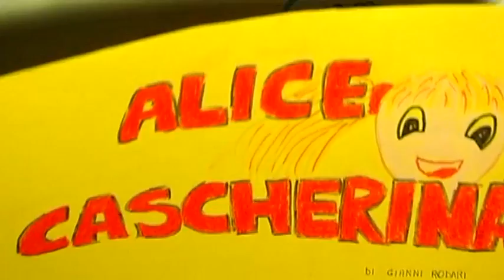ALICE CASCHERINA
(gruppo primaria:  Addesio,  Martorana,  Bondi)

Narratore: Questa è la storia di Alice cascherina, che cascava sempre e dappertutto

Narratore: Il nonno la cercava per portarla ai giardini:

Nonno: Alice! dove sei, Alice?

Alice: Sono qui nonno.

Nonno: Dove, qui?

Alice: Nella sveglia.

Narratore: Ed ora le toccava saltare continuamente per non essere travolta da tutti i meccanismi.

Narratore: Un'altra volta il nonno la cercava

Nonno: Dove qui?

Alice: Proprio qui nella bottiglia.

Narratore: Il nonno calò una cordicina dentro la bottiglia e Alice vi si aggrappò.

Narratore: Un'altra volta ancora Alice era scomparsa.

Narratore: Nel curiosare in cucina era caduta nel cassetto delle tovaglie

Narratore: I suoi genitori erano tornati da lavoro e sgridavano i nonni

Genitori: Ecco come la tenete d'occhio

Narratore: Ma Alice si stancòdi aspettare. Trovò il fondo del cassetto e cominciò a battere:

Tum, tum, tum!

Narratore: Che baci quando la ritrovarono.

Narratore: E Alice ne approfittò per cascare nel taschino della giacca del papà.

Narratore: Quando la tirarono fuori, aveva tutta la faccia impiastricciata d'inchiostro